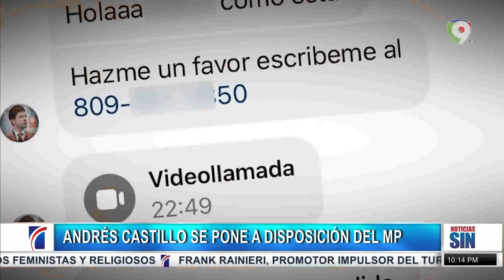Andrés Castillo fue apresado tras presentarse voluntariamente ante fiscalía/Emisión Estelar SIN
El joven se encuentra detenido en la cárcel que funciona en el Palacio de Justicia de Ciudad Nueva.